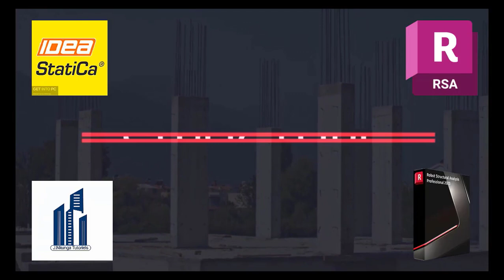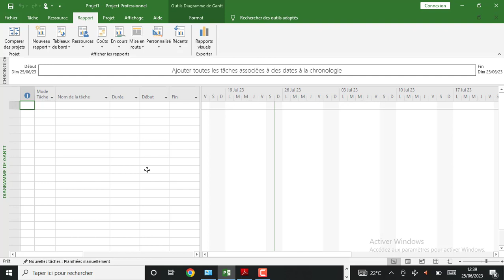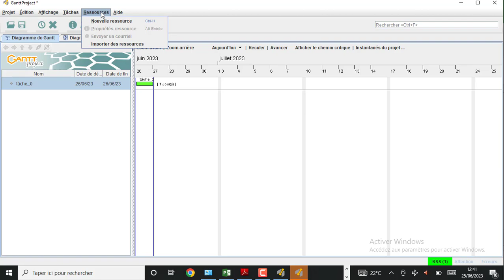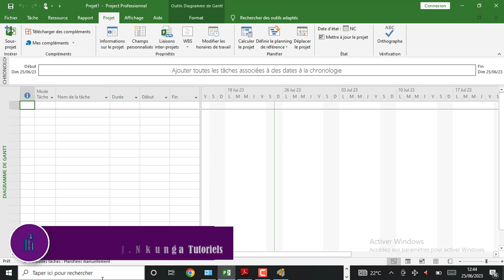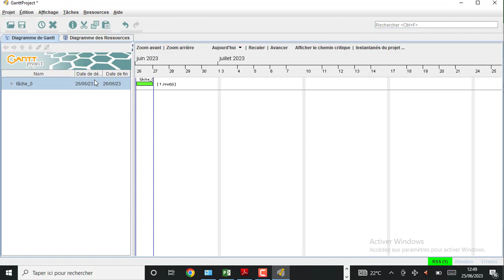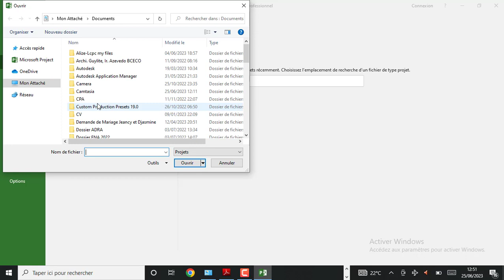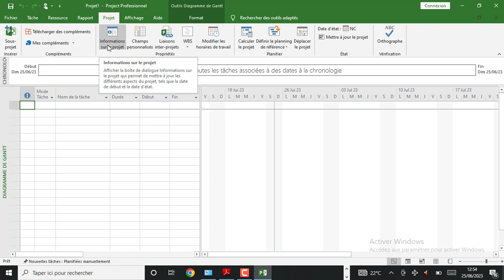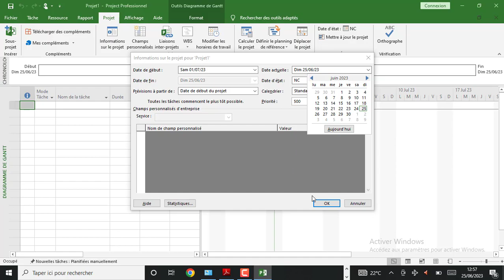🚨TUTO-MS PROJECT : Généralités sur LA GESTION DE PROJET | Définir la DATE DE DÉBUT ET FIN DE PROJET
🚨TUTO-MS PROJECT : Généralités sur LA GESTION DE PROJET | Définir la DATE DE DÉBUT ET FIN DE PROJET sur MS PROJECT